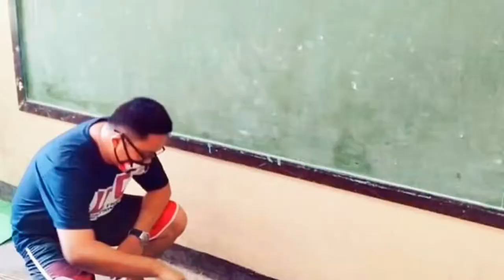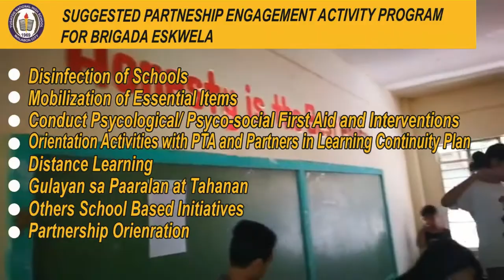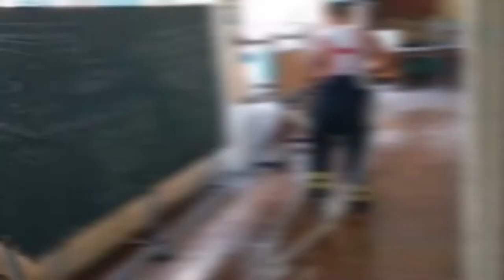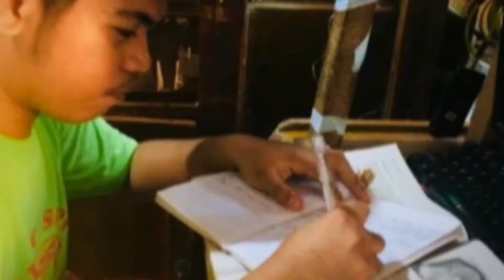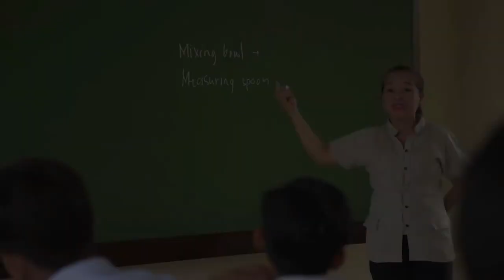Brigada Eskwela Virtual Kick off 2020